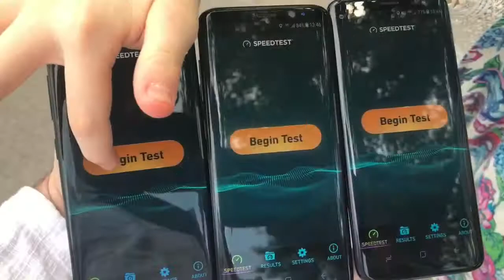Speedtest na HowerBoardu